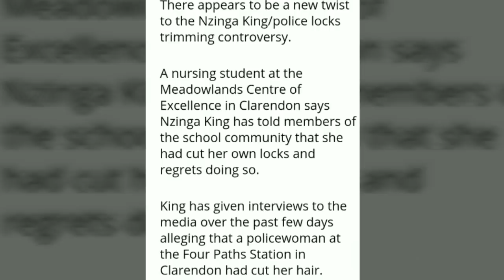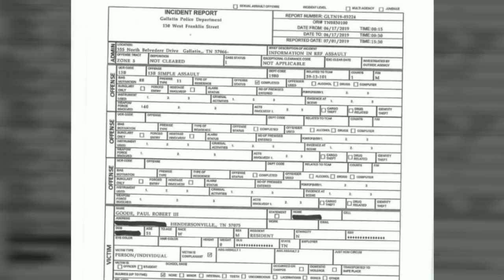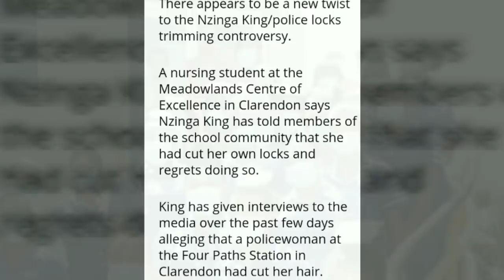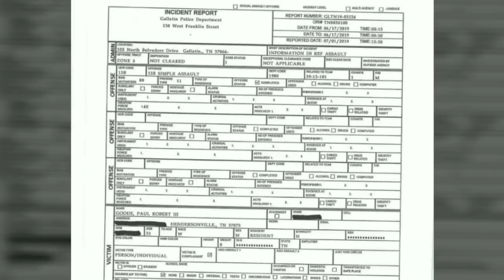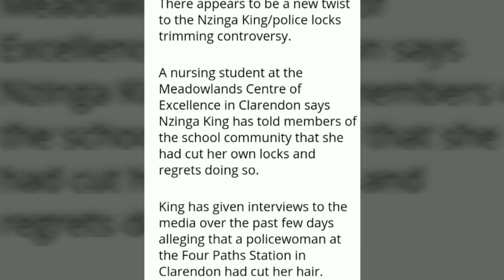Breaking! 19 Yr Rasta Girl Classmates CONFESSION Government Backlash